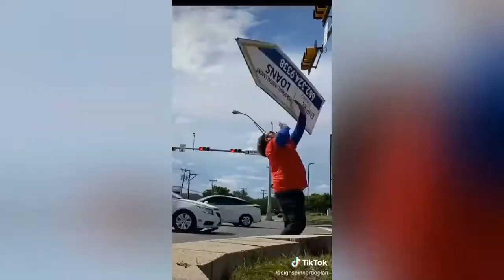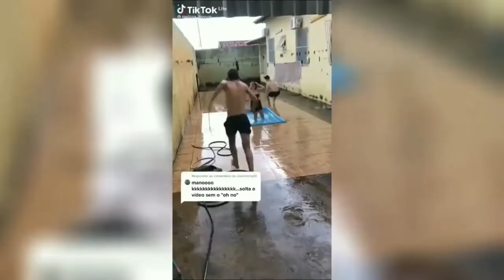Momentos incriveis Se não fosse filmado, ninguém acreditaria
Hoje em dia as cameras de segurança estão espalhadas em todo lugar, casas, predios, lojas, carro, caminhão, capacete de motociclistas ou motoqueiro, viaturas de policia, com tanta vigilancia era obvio que muitas coisas seriam filmadas, cenas que SE NÃO FOSSEM FILMADAS NINGUEM ACREDITARIA, verdadeiras historias de pescador.